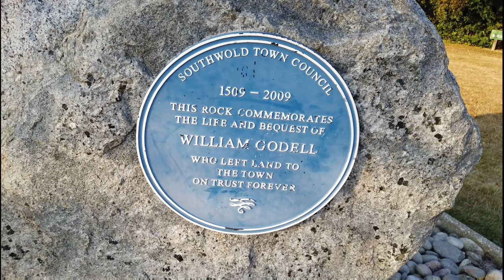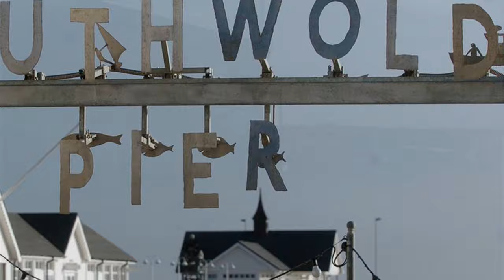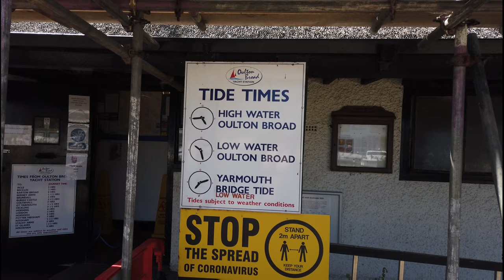Exploring the Incredible East Coast - Southwold - Suffolk's Forgotten Harbour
S02E21 - Join us in our 21st Episode as we travel to Southwold - We had planned on travelling further, but finding places that are open was becoming difficult. This is the first of our two-part late summer cruise where we visit the beautiful suffolk port of southwold in our sealine S34. In particular it shows enteringtheharbour in our small boat.

For many norfolkbroads based boaters, this is often the very first step and we would always encourage those with a sea-going boat to spread their wings and venture further afield.

As always, we would welcome new subscribers, please do not forget to help with a thumbs up, these really do help us share our adventure.